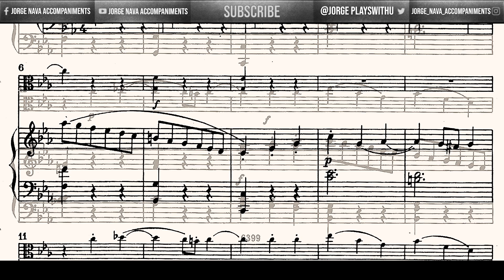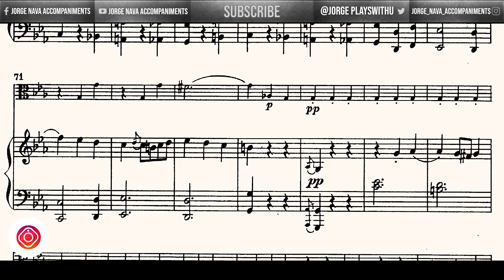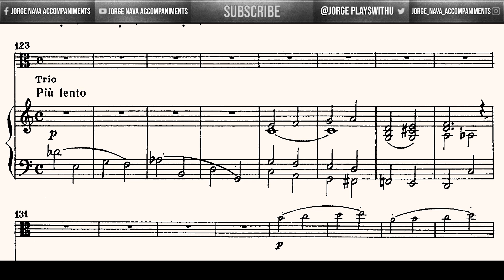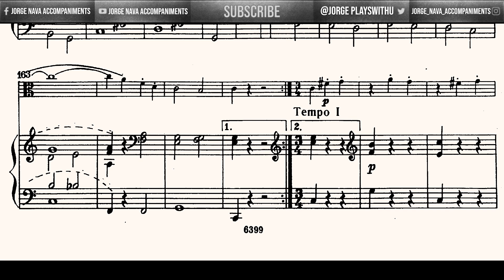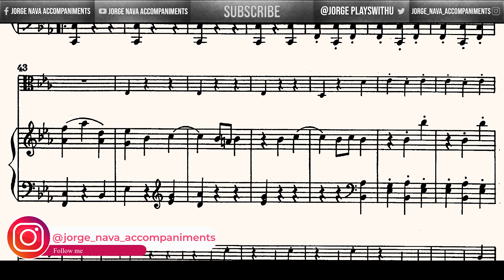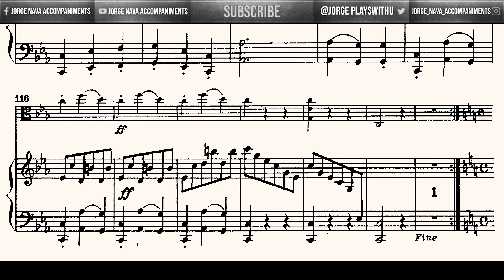Mendelssohn - Viola Sonata MWV Q 14 - II. Allegro molto - Piano Accompaniment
Piano part from the Viola Sonata MWV Q 14 in C minor

II. Movement - Allegro molto